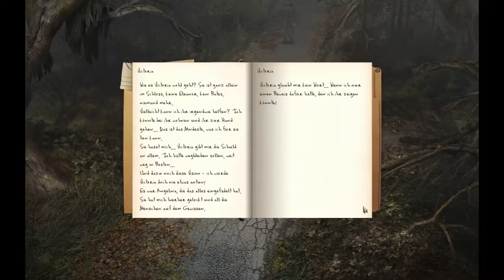Black Mirror 3 #06 - Besuch bei Lady Victoria - Let's Play (Deutsch)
♦ Ich freue mich über jegliche Unterstützung, wer nach Keys Ausschau hält, findet ja eventuell hier etwas (einfach vergleichen):